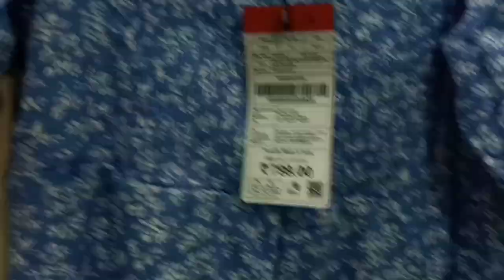Western dress || zudio collection || woman fashion || affordable price